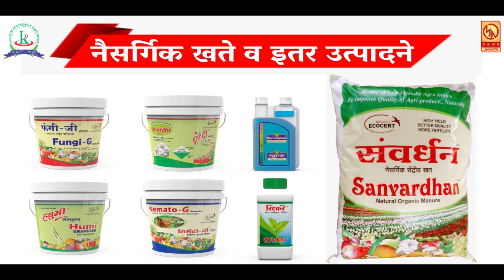कलकत्ता येथील आंब्याची रोपे साताऱ्यात विक्रीला ...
* बेल आयकॉनवर क्लिक करायला विसरु नका ... प्रतिनिधी - जावेद खान सातारा ...